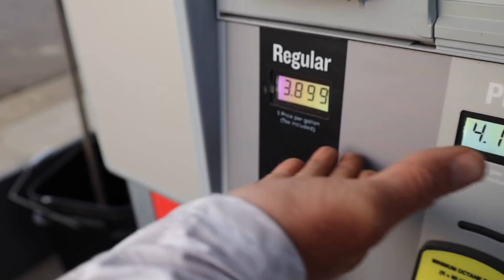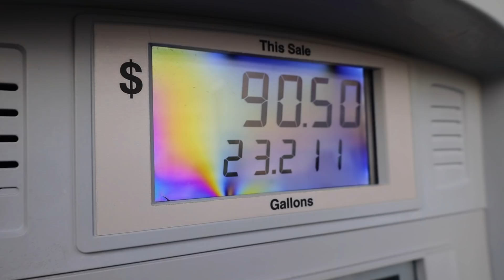My Backup Plan Saved Me - MLF 2022 Stage 3 - Smith Lake, AL - Day 1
I am in group B this week here at Smith Lake in Alabama. I am pretty excited about this lake because it is full of spotted bass. The big question is, how are they going to get caught? On bait, on docks, shallow, or deep. Either way, I have to put that puzzle together.

Video Produced & Edited by Brett Burkes